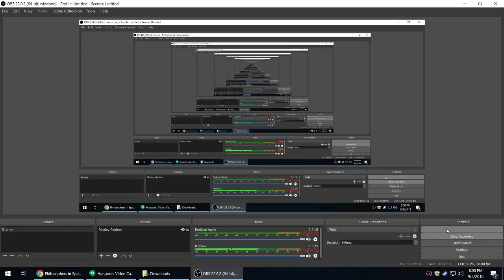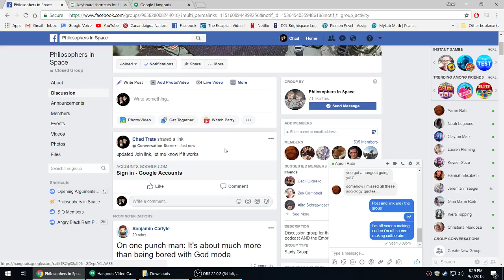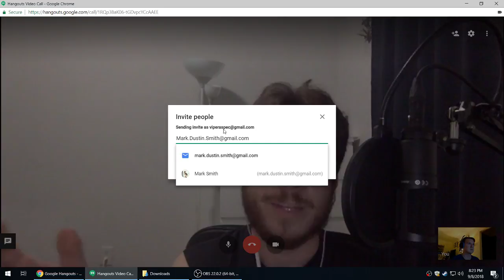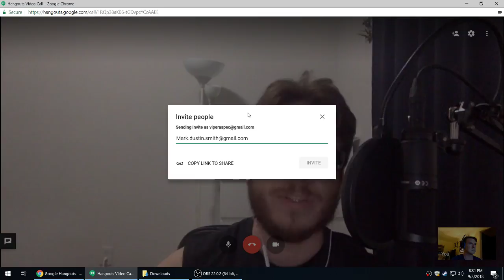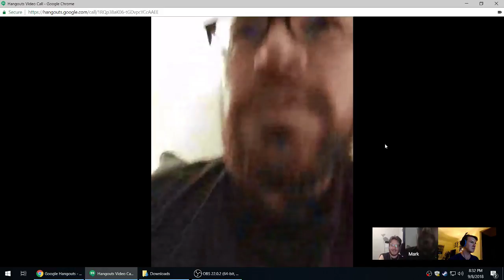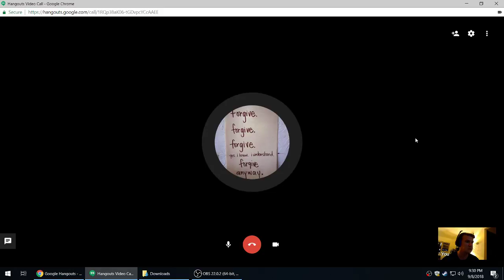Philosophy Book Club "A Theory of Justice" Chap 2 (First try, one side of audio)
Philosophy Book Club!
We are discussing Chap 2 of John Rawls "A Theory of Justice"

This is a group for fans of the podcasts 'Philosophers in Space' and 'Embrace The Void'